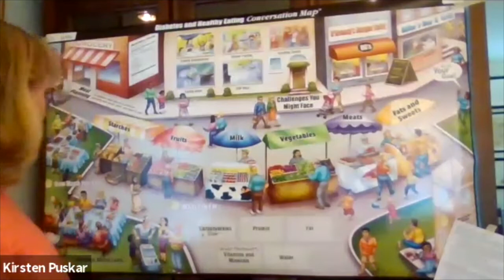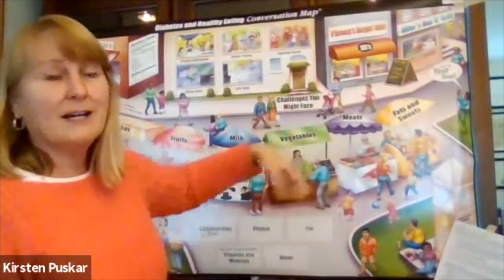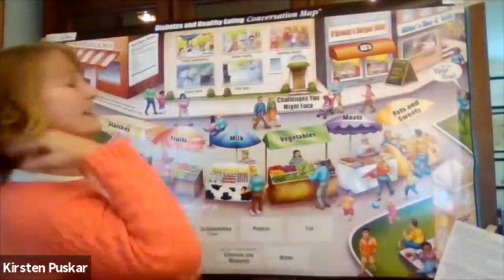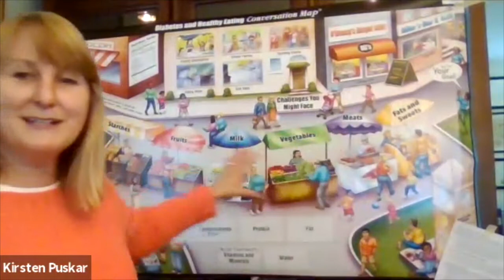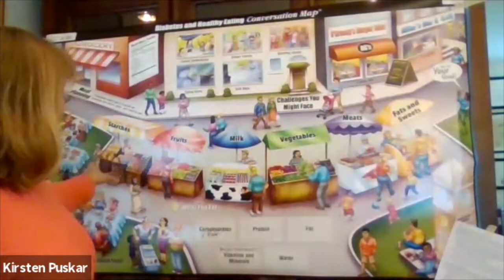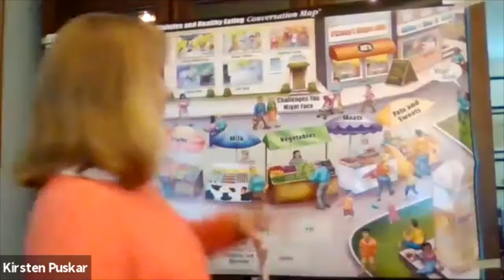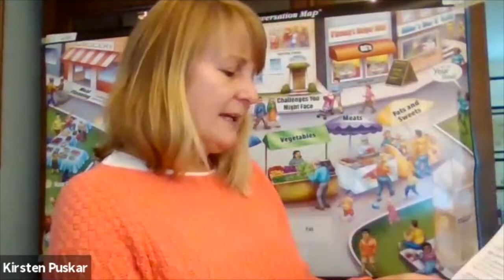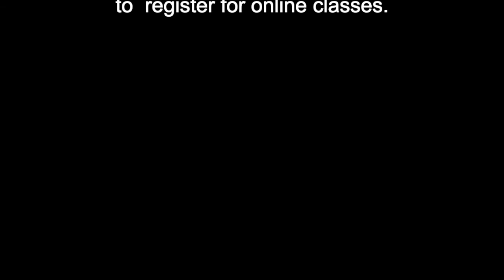Nutrition and Diabetes Workshop- December 9, 2020- FOOD & MEAL PLANNING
WEDNESDAY DIABETES and NUTRITION WORKSHOP
Food and Meal Planning
Recorded Live on Wednesday December 9, 2020

You can live well with diabetes, pre-diabetes or other chronic disease including obesity with the most nutritious diet. Certified diabetes educator Kirsten Puskar, RDN, CDCES, will help you understand managing your diet and diabetes to stay healthy. All are welcome to take part in her interactive discussions, where participants learn what it takes to maintain a healthy lifestyle. Each week the latest nutrition research findings are also explained and related to improving our everyday lives.